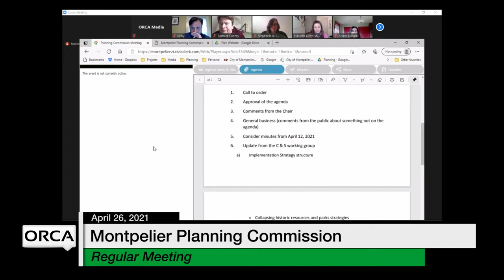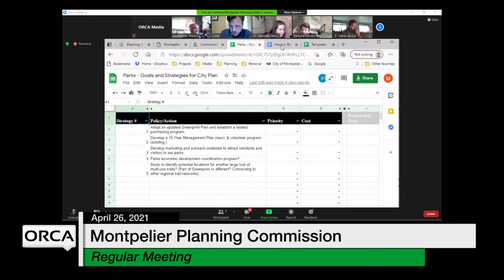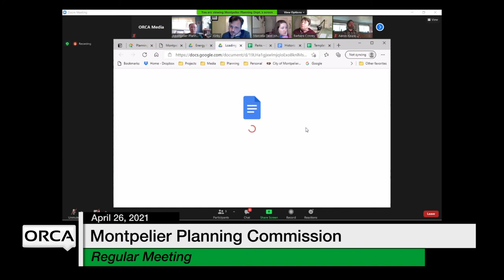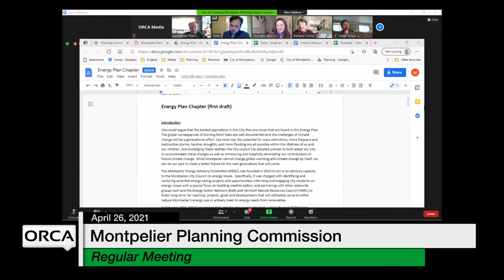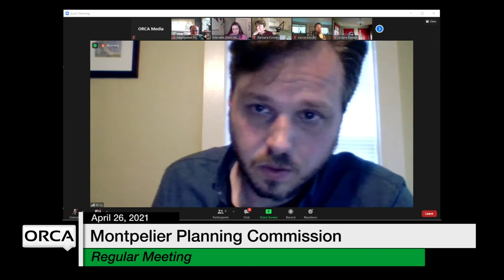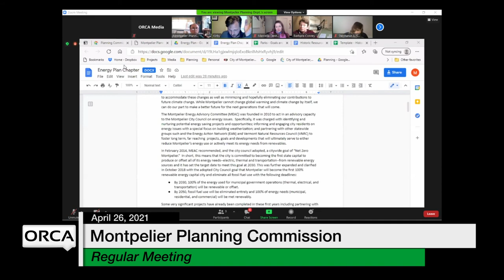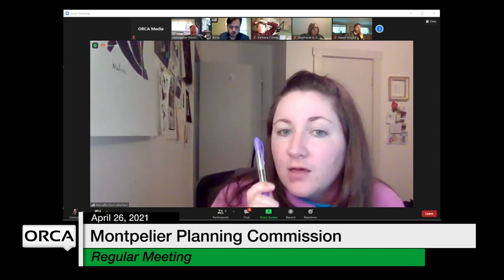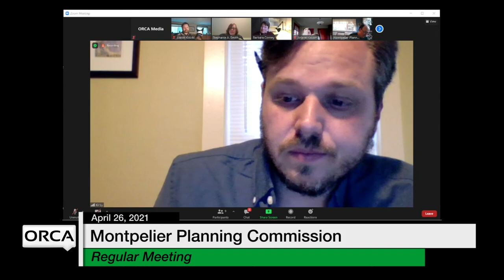Montpelier Planning Commission - April 26, 2021 [MPC]